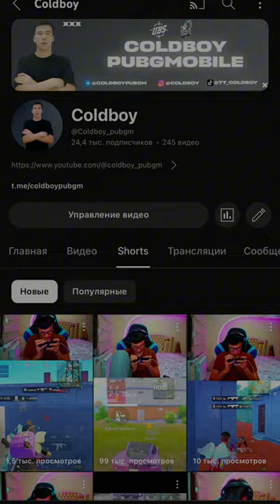AL QASOSUL MINAL XAQ DBS -4 DBS KING UZB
DONAT UCHUN SILKA
ASSALOMU ALEKUM
ISMIM ; MIRJALOL
YASHASH JOYIM ; ANDIJON
YUTUBER PABGER  KANTENT MEKIR MAN
MUROJAT UCHUN  ; @deCOLDBOY
TAKLIF VA REKLAMA UCHUN ; @deCOLDBOY
UC SERVIS ; deCOLDBOY